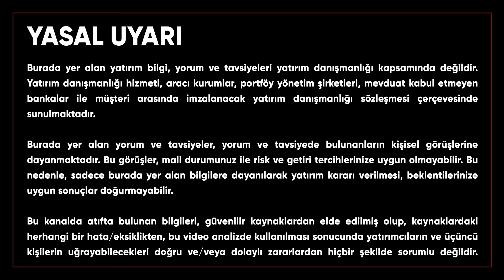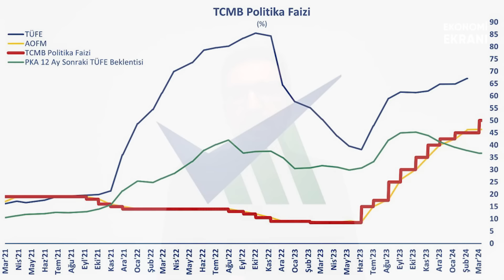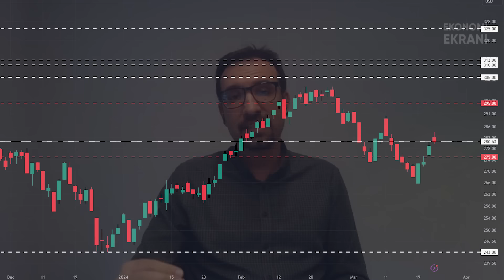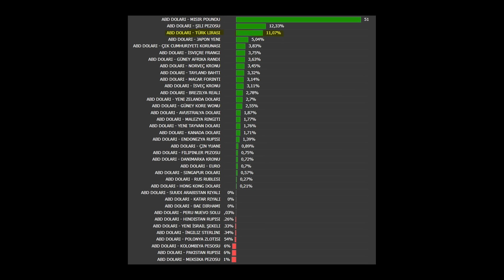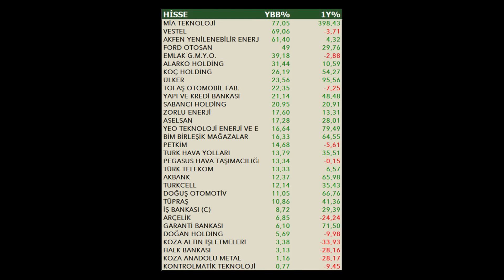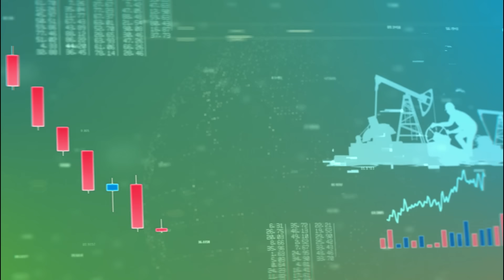Altın Beklentim | Borsa Yeni Zirve ? | Dolara Rakip Güçlendi | Sadık Mazanoğlu | Ekonomi Ekranı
00:00 Faiz Artışı Ne Anlama Geliyor ?
04:40 Borsa Yorumu
07:02 Öne Çıkan Sektörler
09:13 Dolar Bazlı
10:35 Temettü Çok Konuşulacak
12:42 Altın